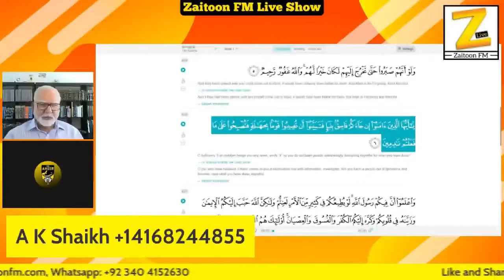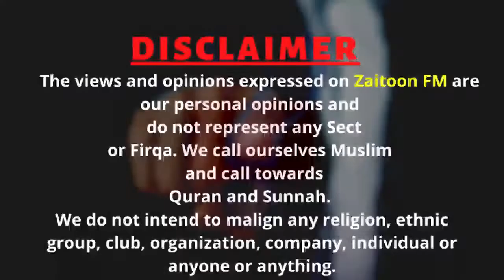Sach Ka Safar - Mirza Ghulam Qadiani Skeleton Is Not In His Grave - With A K Shaikh EX Qadinai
Mirza Qadiani Ki Haddiyan Kahan Hain? Kia Ye Baat Har Ahmadi Ko Pata Hai? Mirza Qadiani Ki Hadiyan Is Waqat Kahan Hain Or Bhi Buhat Kuch Mukamal Tafseel Janiye is Video Main...

This Page is dedicated to Ex-ahmadi's People who left Qadinai Ahmadiyya Jamaat